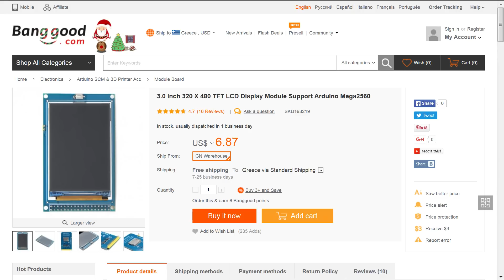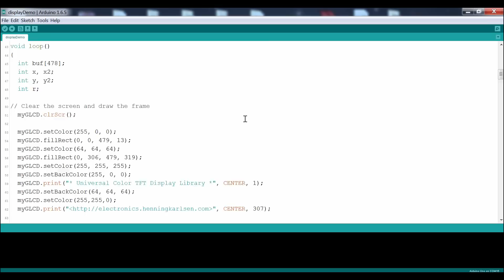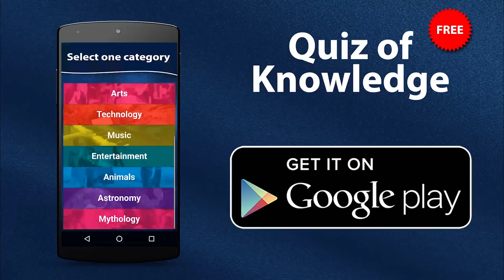Arduino Tutorial: Using the 3.2" Color TFT display for Arduino from Banggood.com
Having a big Color TFT display for your Arduino Projects can make things much more impressive. Today I am going to show how to use the low cost 3.2" inch Color TFT display with Arduino Mega and Arduino Due.

I always wanted to have a big display for my Arduino projects. So, a few weeks ago I decided to buy this 3.2 Inch color TFT display for Arduino Mega from Banggood.com because the price is so tempting! Less than 7$ for a 3.2' color TFT display. With that price, you can't go wrong.

The display has a resolution of 480x320 pixels and has an SD card adapter on the back. I haven't used SD card functionality so far. I will try to use it in the future. If you look carefully you can see that the display also uses a 3.3V regulator so it works fine with 5V and 3.3V logic levels.

As you can see the connection with an Arduino Mega board is extremely easy. All you have to do, is to plug the display in, and load the sketch. I have also loaded the demo sketch on the Arduino Due and as you can see it works fine on an Arduino Due as well. Arduino Due, is much faster than the Arduino Mega. The demo sketch needs around 44 seconds to run on the Arduino Mega, and only 22 seconds on the Arduino Due. That's a huge performance difference. Now let's go to the computer in order to see what drivers we need in order to use the display with Arduino.

The display uses the HX8357C controller. Unfortunately the UTFT library does not support it anymore.